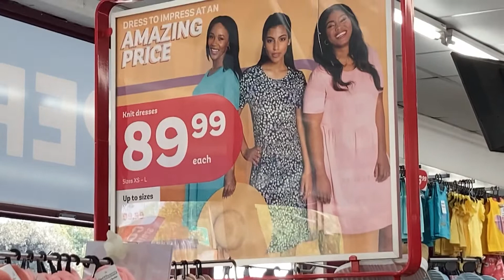Dresses for Spring ft PEP clothing. Looking good on a budget for curvy girls. Plus Size Fashion